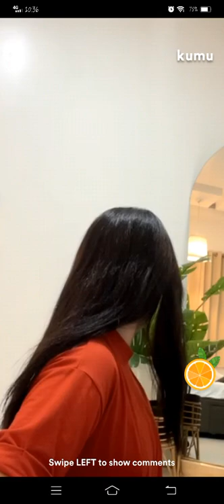PART2! JAI ASUNCION KUMU LIVE UPDATE WITH AGA | MARCH 21, 2022